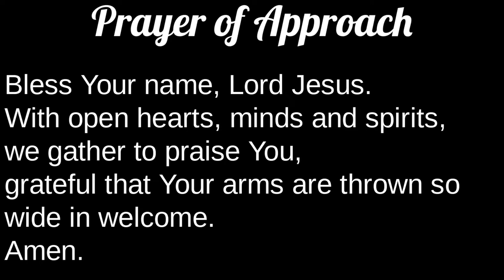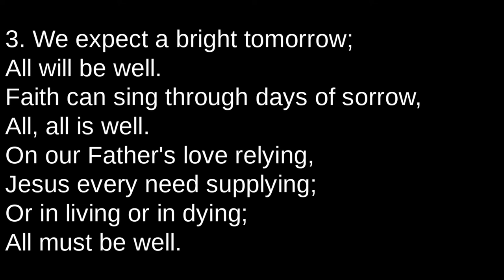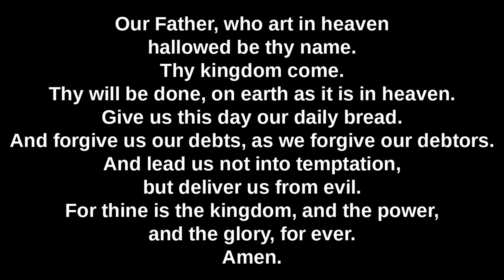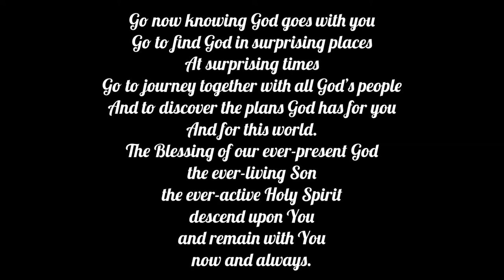Sunday Service at Portlethen's Manse ─ 26 April 2020 ─ 10.30am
Sunday Service by Rev. Rodolphe Blanchard-Kowal, Minister at Portlethen Parish Church of Scotland.

Sisters and brothers, dear friends,

Here is a video of a short  prayer service at Portlethen's Manse.

The Bible reading today is Psalm 116 and Acts of the Apostles 2:14a,36-41.

Every blessing on you and yours,
Rodolphe

Paul Kowal is the harpsichordist playing hymn CH4 562.

The painting shown during the address is:
Pier Francesco Mola Coldrerio c. 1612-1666 Rome
Portrait of a bearded man as an Apostle (Saint Peter?)